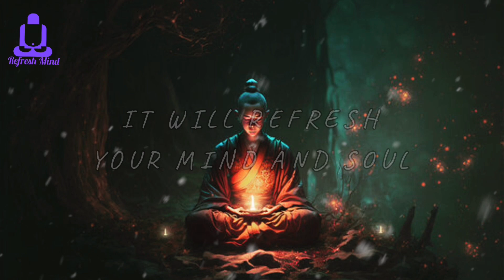HEALING CHAKRA AND REFRESHMENT AURA | Try 5 Minutes And Feel The Difference!!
The sound of this music makes you relax and opens your positive aura

Just need 10 minutes you can refresh and repair your body and soul